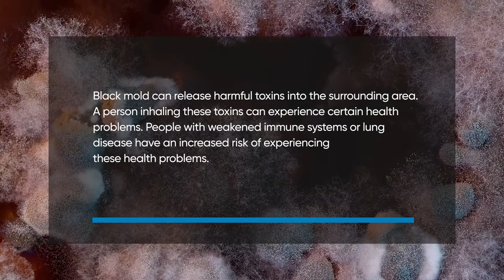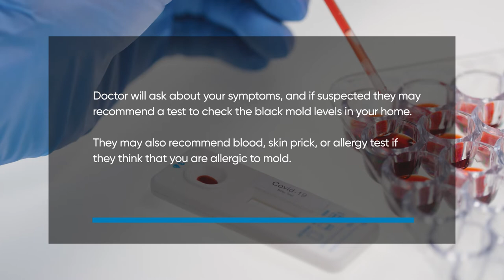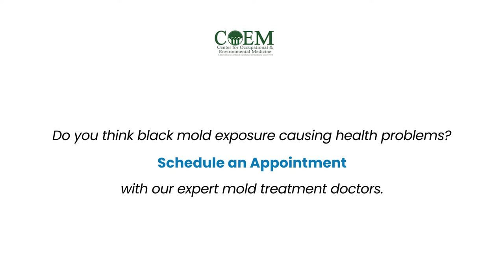Can Black Mold Exposure Cause Headaches?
Black mold can release harmful toxins into the surrounding area. A person inhaling these toxins can experience certain health problems. People with weakened immune systems or lung disease have an increased risk of experiencing these health problems. In this video, we have discussed what black mold is, how it affects your health, and how you can treat and prevent black mold exposure.